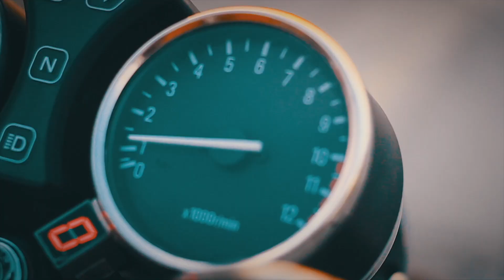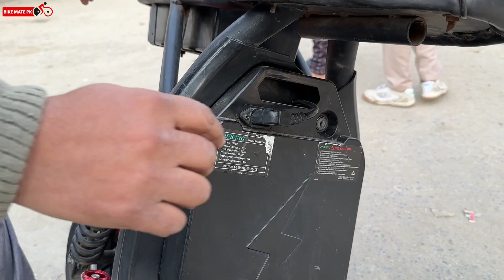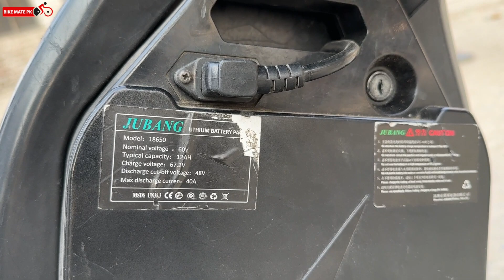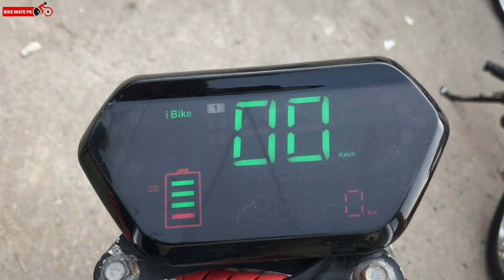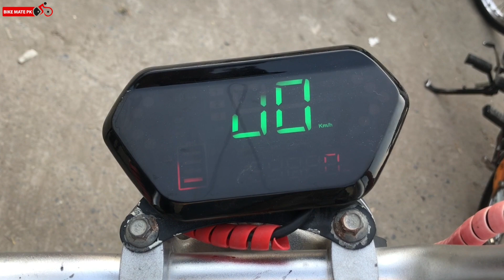BIG HARLEY ELECTRIC BIKE OWNER’s REVIEW | BIKE MATE PK